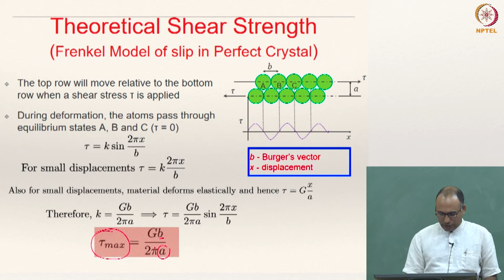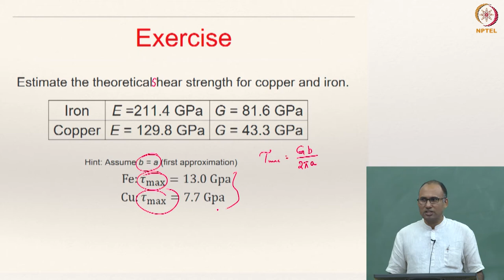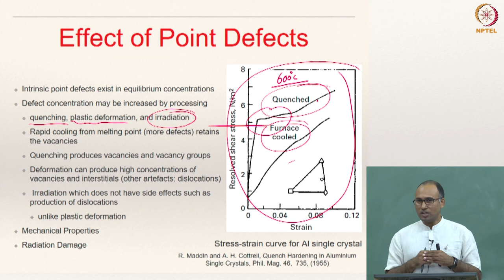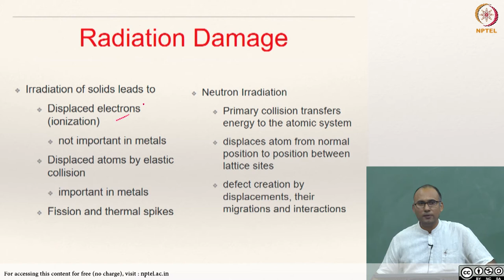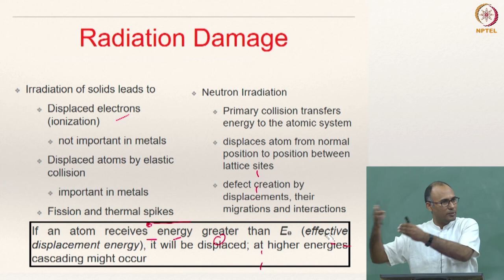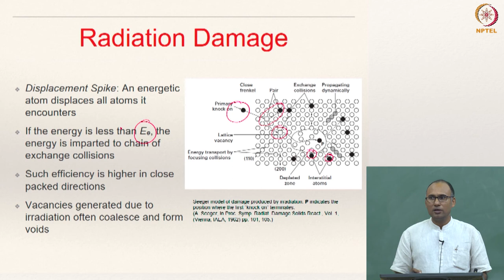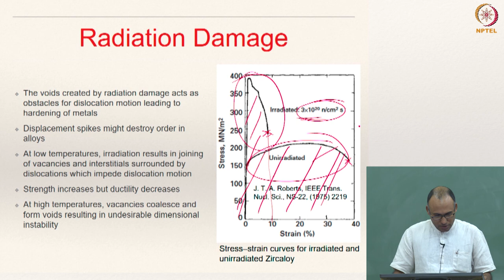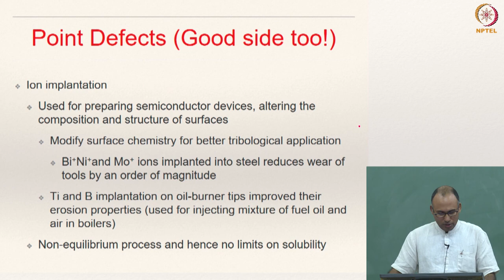Lecture 7 Part 1 - Defects in Crystalline Materials - 2 (Effect of Point Defects)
Defects in Crystalline Materials - 2 (Effect of Point Defects)
Prof. Ratna Kumar Annabattula
Department of Mechanical Engineering
IIT Madras
Point Defects, Solid Solutions